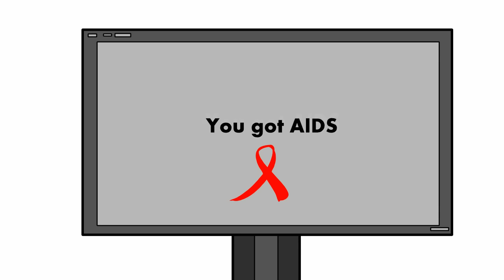You Got Mail (Animation)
This was an old joke me and a friend of mine did waaaaaay back in high school. Back when AOL was a big thing. Those of you who know AOL know what I'm talking about.